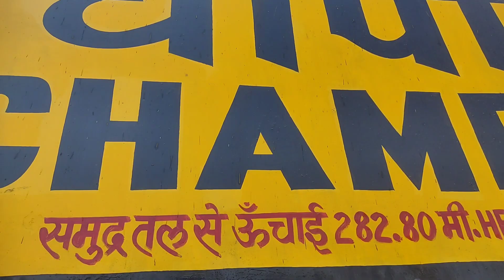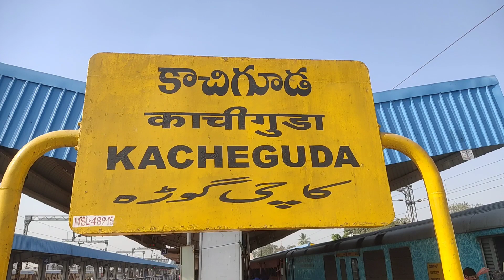Hydrabaad Jaana Pada | हैदराबाद जाना पड़ा Vlog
काम करने के लिए बाहर जाना पड़ा
out of state for work
Life Journey
Vlog video
Success Story